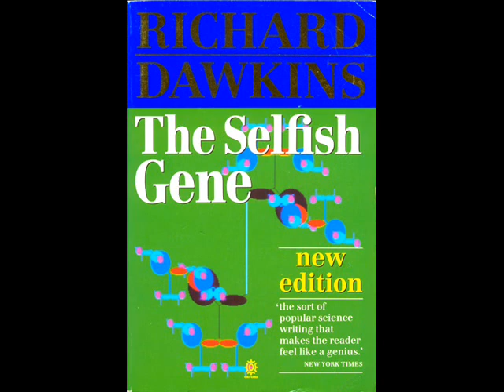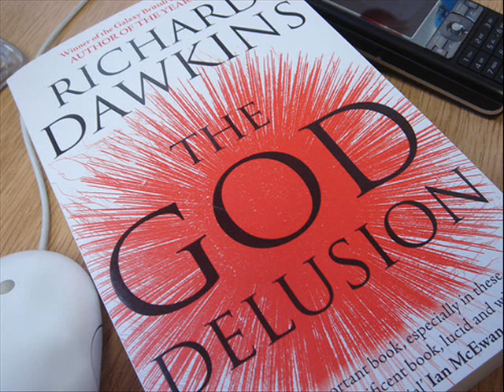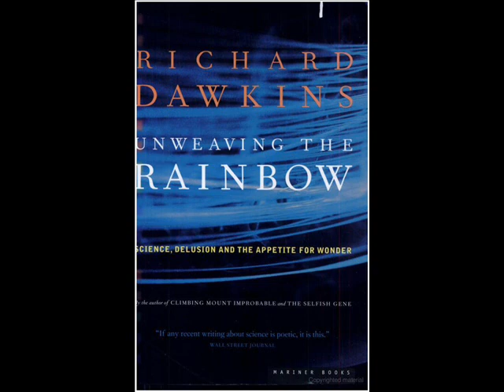Richard Dawkins on FreeThought Radio 1/3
Freethought Radio devotes its entire program to an interview with evolutionary biologist Richard Dawkins, author of the bestselling blockbuster, The God Delusion.